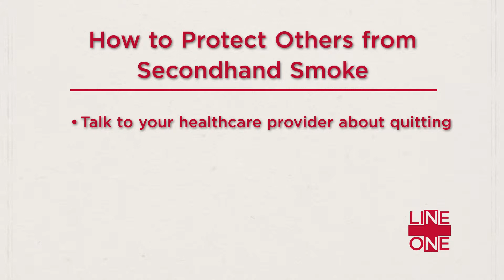Secondhand Smoke | Line One: Your Health Connection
For more health-related information, tune into the call-in radio program for Line One: Your Health Connection every Wednesday morning at 10 AM on alaskapublic.org or on 91.1 FM in Anchorage, Alaska.

This health tip made possible in part by The Alaska Mental Health Trust Authority.